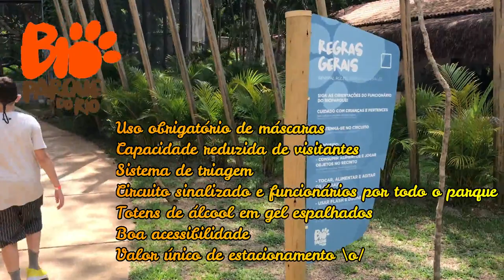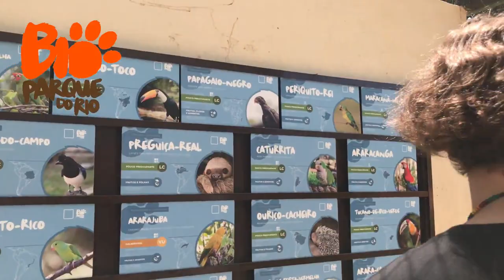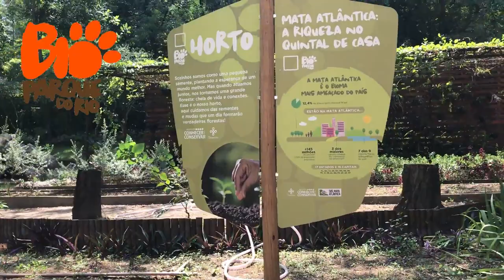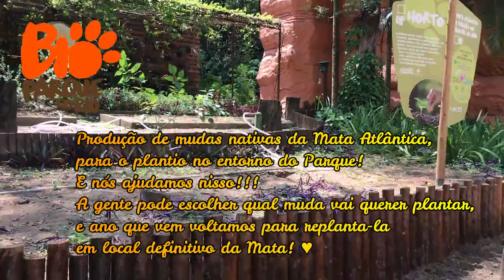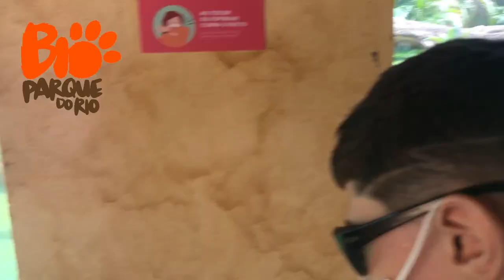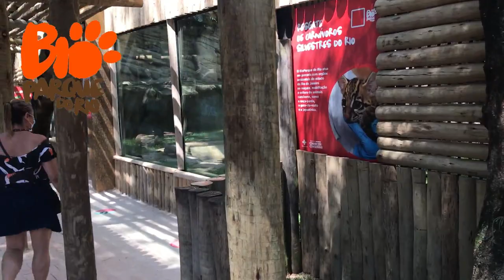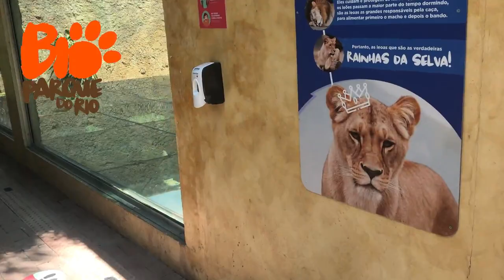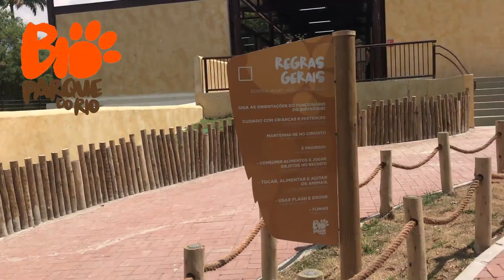BioParque do Rio - Passeio em família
Uma verdadeira transformação do nosso antigo Jardim Zoológico: o novo BioParque do Rio está simplesmente fantástico! A sensação é maravilhosa de estar pertinho de mais de  40 espécies de animais dos mais variados ecossistemas. Muito feliz em poder ver, antes mesmo da sua  inauguração oficial,  esse centro de conservação da biodiversidade!